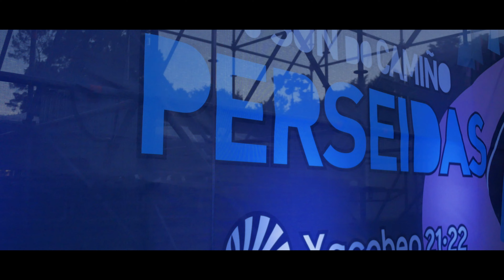Carolina Rubirosa - O Son do Camiño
Actuación de Carolina Rubirosa en el festival O Son do Camiño.